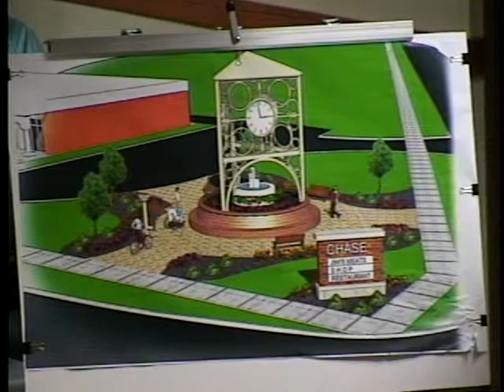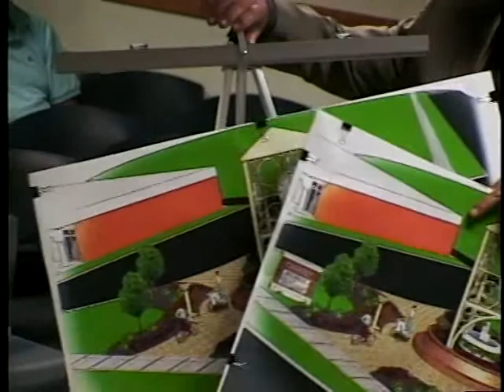Darien City Council Meeting 8-4-14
Darien, Illinois City Council Meeting